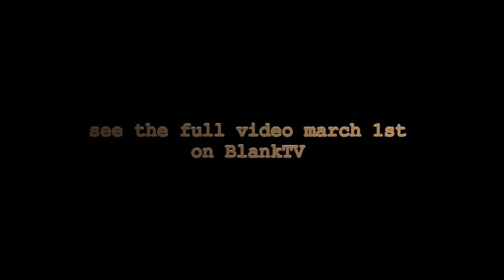Caricature - "A Long Term Illness" (Official Teaser) Premiering March 1st on BlankTV!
- Caricature - "A Long Term Illness" (Official Teaser) - Like this video? Come see thousands more at the Net's largest, uncensored, completely d.i.y. music video site, KrankTV.com! We've got News, Games, Contests and the stuff that we can't show on YouTube!

Full Video Premiering March 1st on BlankTV!

Band Name: Caricature
Song Title: A Long Term Illness
Album Title: The Sound of One Man's World Collapsing
Genre: Metal,Prog,Djent,Rock
City/Country: Allston, MA
Director Name: Joseph Spiller
Producer Name: Shane Pielocik and Joseph Spiller

About The Video:
We shot it in the basement of an old warehouse in Somerville, MA. Had a fair idea of what I wanted for the video with a bunch of hanging lights not only because it looks a bit grim with the creepy basement, but the color of the lights also help with the overall look of the video. The Edison bulbs were vital so Woke up at 6 in the morning and hit Home Depot. Bought a bunch of lights and wiring supplies and Dave and I went to town on cutting and wiring, but had to clean the place first. Random debris everywhere. The rest of the band got there and helped out with the wiring. Our buddy Shane came and ran the camera for me and I directed the thing. Another good friend, Derek from the band Lattermath helped behind the scenes too. Awesome dudes. What you cant see is that I had to start the playback every time, so I kept walking in and out of the frames while we shot. Overall from start to finish it took Dave and I 22 hours to build, film, then break it down. Rock n roll.

Band Bio:
Since the band's 2004 Inception, Caricature have been clawing tooth and nail through the music scene, striving to craft a sound that is as diverse as it is palatable to even the most casual of music listener. The band was originally formed by multi-instrumentalist/vocalist Joseph Spiller [System Divide, The Binary Code, Too Late The Hero] in Red Bank, NJ as an outlet to create music without boundaries, and that focus remains intact with an all new line up in 2013. It's also worth noting that over the years, Caricature has had an impressive list of members come through its ranks that include such names as John Longstreth [Origin, Gorguts, Dying Fetus, The Red Chord, etc], Gavin Parsons [Whitechapel], Mike Heller [Fear Factory, Malignancy], and Shawn Eldridge [Funebrarum, Disma].

In 2007, after a long string of successful shows, a demo, and 2 EPs, Joseph Spiller put the band on hiatus following the death of his grandfather, which resulted in a move back to his home state of Maine to help out his sole remaining relative, his grandmother. It would be over 2 years before Caricature would re-emerge in Allston, MA to start work on something more personal than the band had ever done. As to where lyrical content of the band had always been a tongue in cheek social commentary, Spiller decided that it was time to let others in on the turbulent life he had been living.

The end result is "The Sound Of One Man's World Collapsing." A personal introspective that focuses on... the end. From the very first line of "Monuments" in which Spiller screams "Behold the second coming of nothing," to the final chorus of the albums closing track ('Crimson'), "I should have followed you to the end," it's clear that Caricature came ready to put everything on the table. That mindset is not limited only to the wide array of vocal styles exhibited by Spiller, as the instrumentation crafted by Spiller is extremely lush and vibrant. Pianos, 8 String guitars, synths, rich ambient passages and textures are accompanied by blazing solos played by 2nd guitarist Dave Cohen, Spiller and a guest solo by Greg Macklin [Ordinance, Jeff Loomis Band] and the jaw dropping drum performance of Brett Boland [Astronoid, Hetfield & Hetfield]. The 54 minutes of Caricature's 11 track debut full length, "The Sound of One Man's World Collapsing," brings an intensity and honesty that has been near completely devoid in the world of heavy music. Focusing on the end is just the beginning...

Who is who in the band:
Joseph Spiller - Vocals/Guitar/Piano/Songwriting
Dave Cohen - Guitar
Brett Boland - Drums
Kyle Woodard - Bass

Band Links